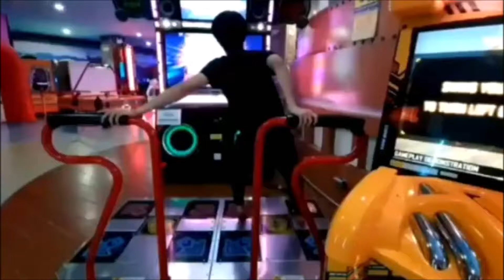[PIU XX] Trying out CO-OP - Christmas Memories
Co-op is not my thing lol

My Peripherals:
Intel(R) Core(TM) i7-7700HQ CPU @ 2.80GHz
NVIDIA GeForce GTX 1050 2GB VRAM
8GB RAM
Asus Cerberus Mech RGB Mechanical Keyboard
SteelSeries Kinzu V3 Optical Mouse, 500 DPI
Beats Studio Wireless Headphones
Nubwo NH-48 Pandinaz Mouse Bungee